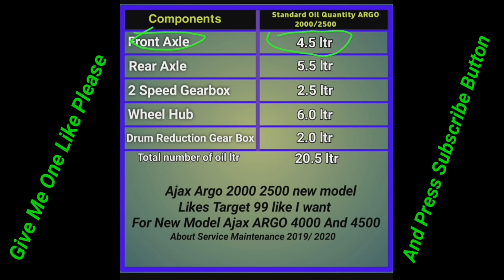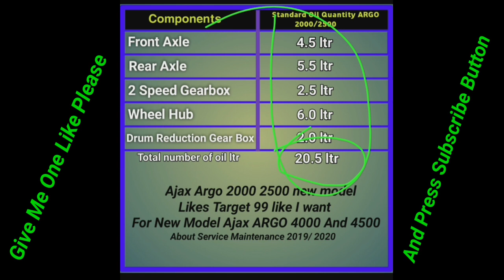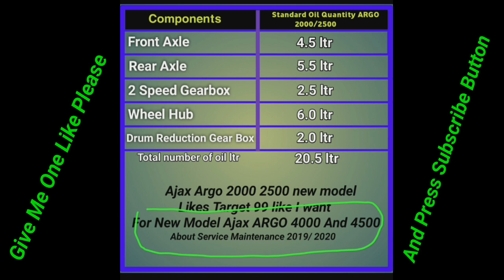Maintenance Services - AJAX ARGO 2000/2500 - New Model - 2019, 2020 Model - Gear Oil -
Hi friends is video mein maine bataya hai Machine Maintenance Services ARGO 2000 and 2500 ke bare mein kaha kitna oil lagata hai full Details is video mein aapko milega Ajax ARGO 4000 aur 4500 la video iske baad mein aayega Subscribe kar ke rakhe taki sabse pehle aapko mile video